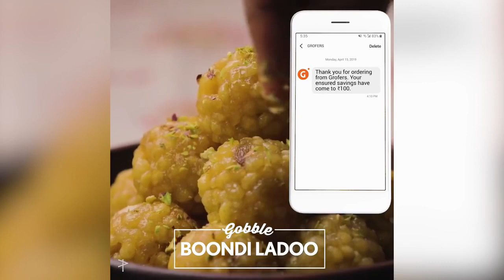Gobble MUST TRY Indian Mithai Recipes 9 Indian Sweets Recipes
Enjoy making these 9 easy Indian desi sweets at home with the easiest ingredients from your pantry!